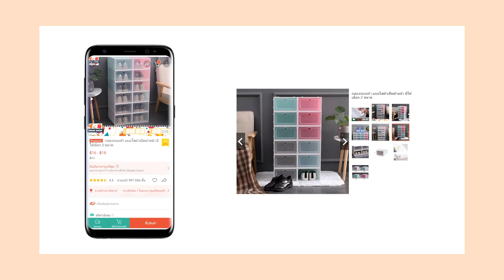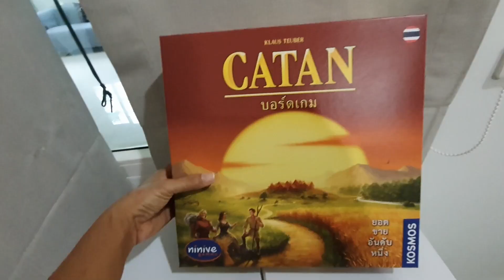รีวิวของที่ซื้อออนไลน์ ทั้ง SHOPEE, LAZADA อันไหนปังบ้างมาดู | BEAUTY MOUTHSY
วงการ CF เข้าแล้วออกยากนะ รู้ตัวอีกทีมีของเต็มบ้านแล้วงี้
แต่อันไหนน่าซื้อ อันไหน "อย่าซื้อ" มาดูกันเด้อ

เจ๊แปะแหล่งซื้อไว้ให้ตามนี้เด้อ

หุ่นยนต์ดูดฝุ่นอัตโนมัติ
Mister Robot - Sel Clean Laser

แปรงขัดห้องน้ำ แบบใช้แล้วทิ้ง

กล่องรองเท้า แบบใสฝาเปิดฝาหน้า

ชั้นวางกระทะ ชั้นเหล็กวางฝาหม้อ

ที่หนีบปากถุง มีฝาปิด

เครื่องตัดหญ้าสายเอ็น ไร้สาย

** Timeline **

00:00 Highlight
00:19 เปิดคลิป
03:37 เครื่องดูดฝุ่นอัตโนมัติ
03:00 แปรงล้างชักโครก
04:00 การเก็บรองเท้า
05:07 บอร์ดเกม CATAN
05:47 ชั้นวางกระทะ
06:46 ที่หนีบถุง
07:21 เครื่องตัดหญ้า(ไร้สาย)
10:09 แวะชมสวน
10:42 สรุป